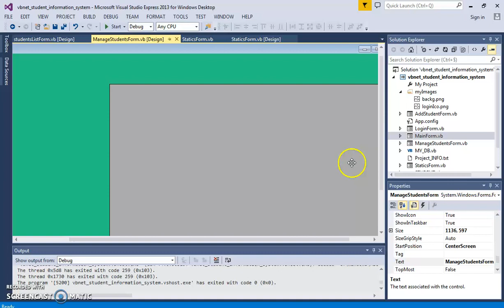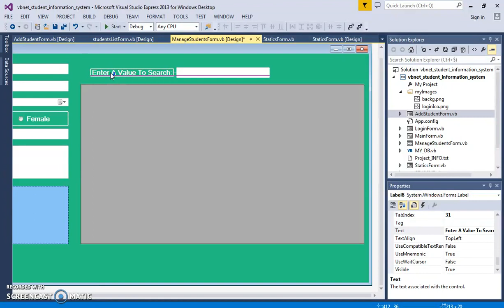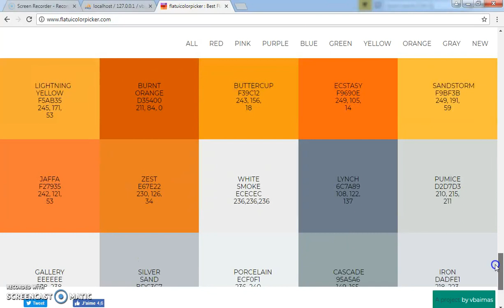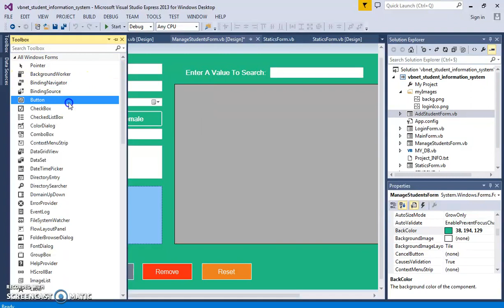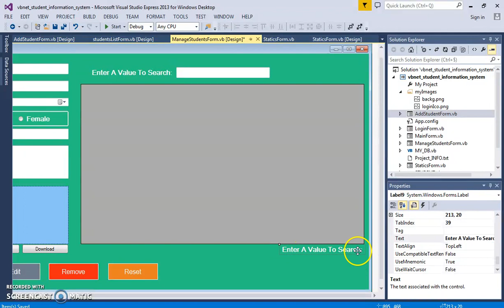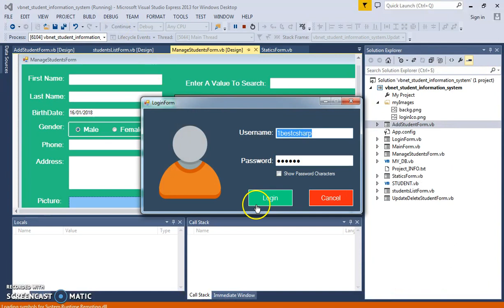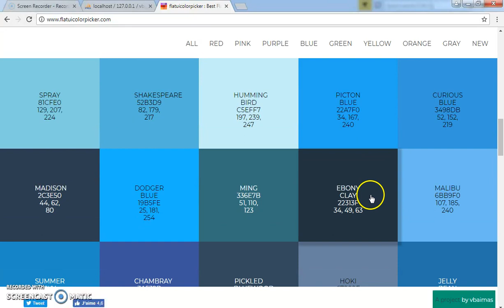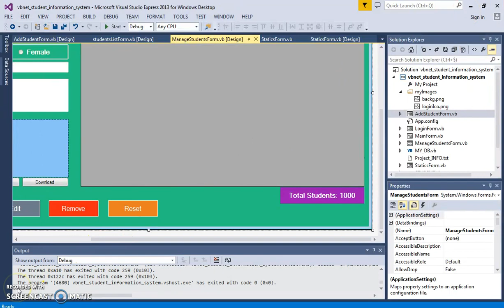VB.NET - Student Information System Project In VB.Net And MySQL Database [With Source Code] Part 38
Student Mangement System Project Using Visual Basic.Net And MySQL PART 38

In this vb.net project tutorials serie we will see how to create a basic student informations management system using vb.net with visual studio and mysql database
before starting this serie you must :
- learn first vb.net core
- download and install visual studio
- have some knowledge in database
- downoad and install XAMPP or WAMPP server(we will use XAMPP)

and while creating this vb.net project we will see how:
- design and create a login form so the users can enter a password and a username , if the username or password are incorrect show an error message, else show a main form
- the user can show and hide password characters using a checkbox control.
- in the main form the user will see a menu and he can choose what to do next.

The Student Part
- in the manage student the user can add a new student,update student,remove student,
- a datagridview populated witth student records,
- if the user select a row from datagridview the selected student data will be displayed into textboxes and gender in radiobutton
(radiobutton to manage the student gender male or female)
- a label with the total students in the database
- a from to show the total students and percentage of male and female

The Course Part
- in the manage courses the user can add a new course,update course,remove course,
- a listbox populated witth courses names,
- if the user select an item from listbox the selected course data will be displayed into data fields
- a label with the total courses in the database
- a navigation buttons to go to the first, next, previous, last.

The Score Part
- in scores you can add a score to a student for a course,
- remove a student score for a course,
(you can not edit a student score to do that you have to delete it and reenter a correct data)
- a datagridview to show the scores and the students records
- show average score by course.

NOTE: if we delete a student or a course all scores associated with them will be also deleted

VB.Net - How To Insert Update Delete Search Display Images From SQL SERVER 2014 [With Code] Part 1